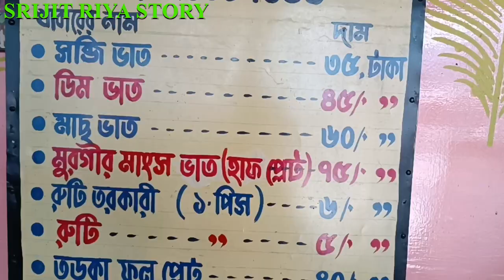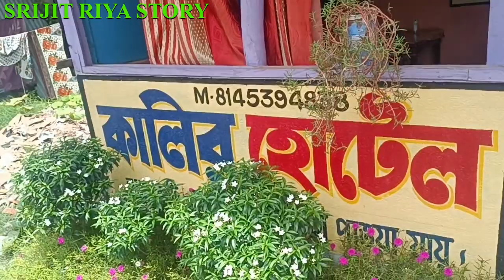চাঁদপাড়া কাঁপাচ্ছে দুই বোন,রুই মাছের কালিয়া,লাল লাল ঝাল ঝাল চিকেন কষা সহযোগে জমিয়ে ভুরিভোজ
চাঁদপাড়া কাঁপাচ্ছে দুই বোন,রুই মাছের কালিয়া,লাল লাল ঝাল ঝাল চিকেন কষা সহযোগে দুই বোনের হোটেলে জমিয়ে ভুরিভোজ

Location:- Chandpara station

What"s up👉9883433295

SRIJITRIYASTORY